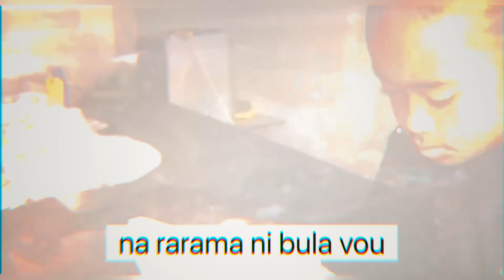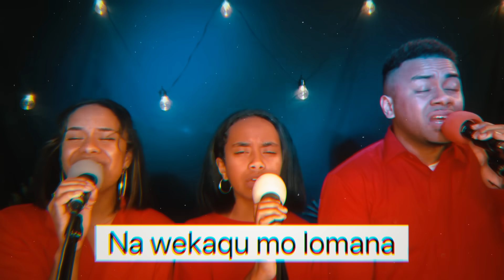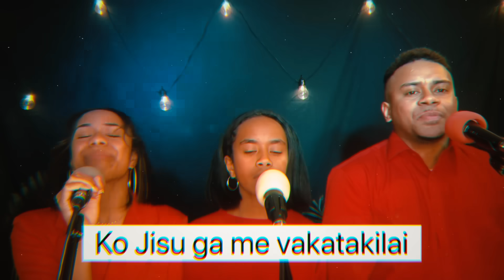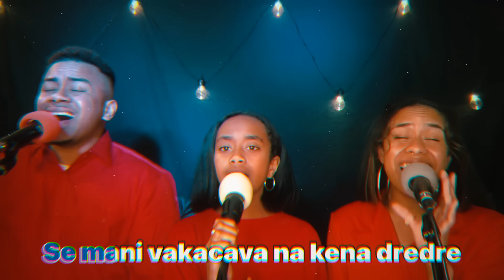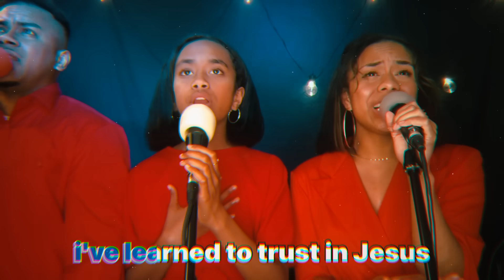Tudei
Tudei cover with Lyrics, music beats produced by FirstklazDJ and vocals by Daunoco Family.

This is a cover, with no ownership rights to the lyrics and the composer but was recorded firstly for the glory of our God, and secondly for encouragement to all of us as believers of Christ who have to endure tough times. God is still in control and He is unchanging. Despite the many seasons we go through in life, even in this current pandemic, one thing is for certain is that God's purpose/plan for you tied with His promises has not changed.
Stay abiding in Him and His word in you. Continue to be faithful, continue to trust in Him, and do not grow weary even in the toughest times on your life, God will provide a way out. He has never and will never fail us.
Our prayer is that His peace and joy will continuously overflow in your life, as we all will continue to witness the benefits of putting our trust in Him and live out the Purpose that He has called us.